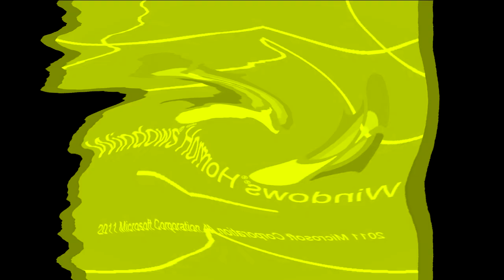All Windows Animations From MS Paint Updated in G Major 434 (FIXED)